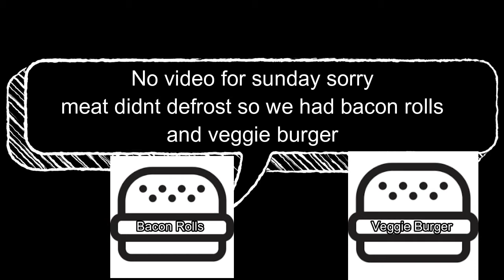Meals Of The Week 1 - 7 January 2021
Quick video to show what we ate as our main meals
not done this before but hopefully i will get better at it
please stick with me as i try to improve